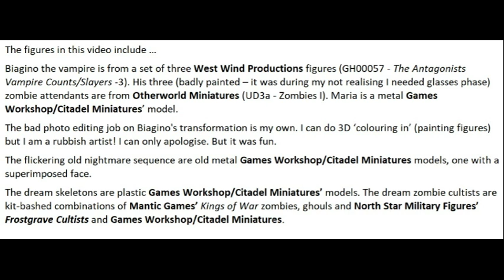Tilea’s Troubles, Part 54: Nobili Immortale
A sequel to the Warhemmer Fantasy Battle report, in which we learn the fate of a particular priest.